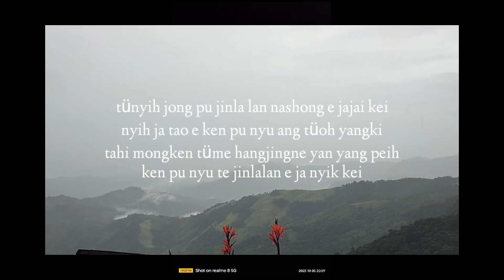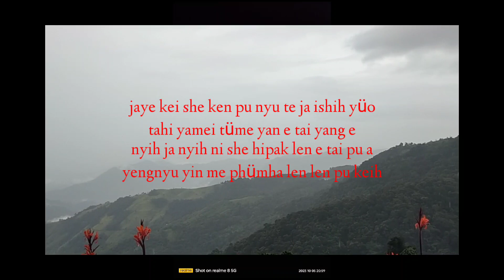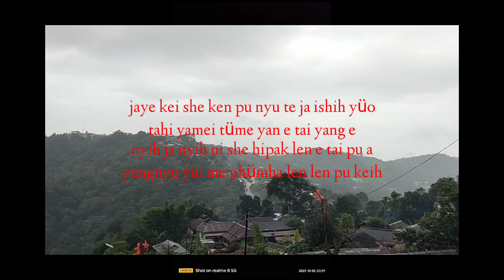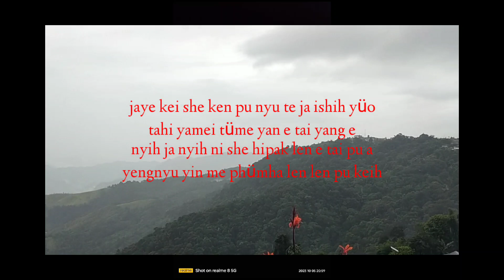tünyih jongpu jinlalan || cover by Angshang konyak